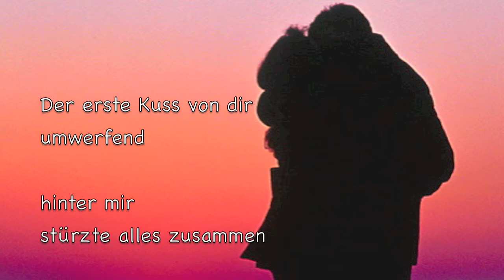Erster Kuss - © Bernd Töpfer (Gedicht) -395-